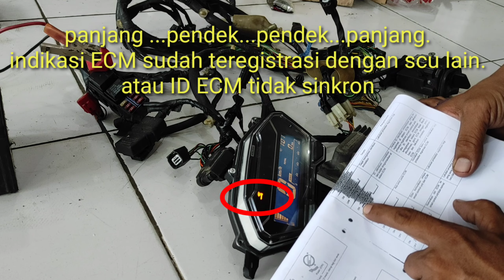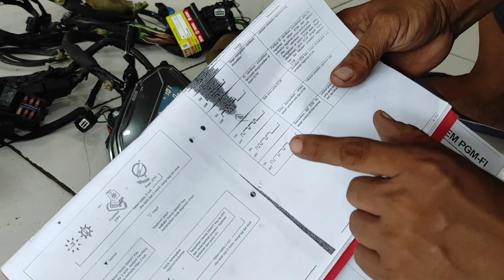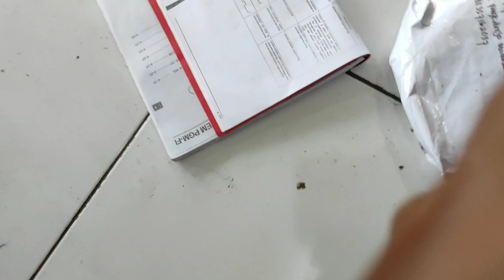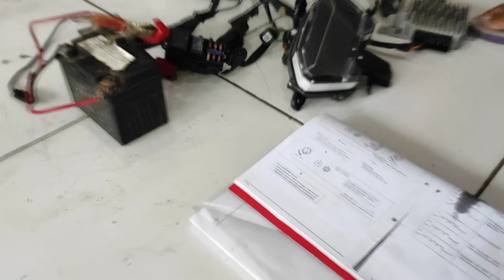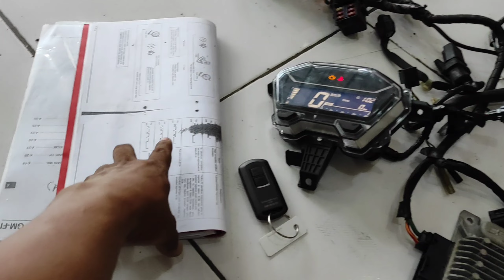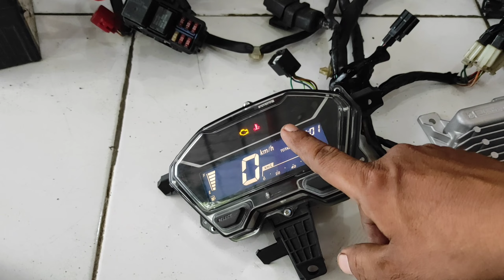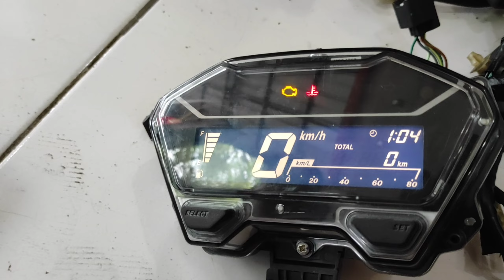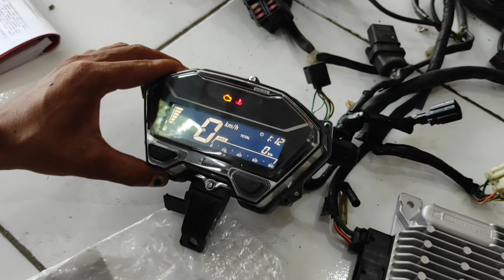PROSES GANTI ECM VARIO 150 KEYLESS